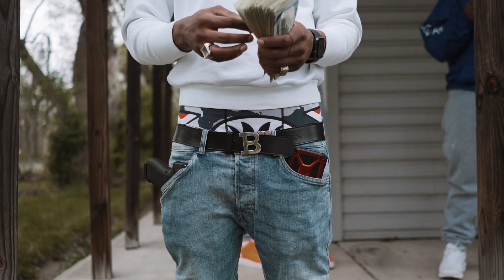Cellus Hale - Perfect Match [Official Music Video] (Dir. by Osama Kid Productions)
Watch the official music video for "Perfect Match" by Cellus Hale.

Shot by Osama Kid Productions